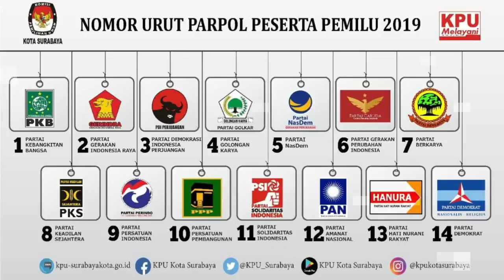CAK NUN S3MPR0T BALIK MGAWATI, BUNTUT MINYAK GORENG?!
Di Tengah ramainya kritik netizen yang dialamatkan buat Megawati, sebuah video lawas dari Emha Ainun Nadjib alias Cak Nun kembali beredar luas di Twitter. Salah satunya diunggah akun @bosstamlen. Baca Juga: Megawati Banjir Hujatan Gara-Gara Komentar Soal Minyak Goreng, PDIP Pasang Badan: Jangan Di.

Netizen ini menggabungkan video Megawati yang menyorot krisis minyak goreng dengan video lawas Cak Nun.